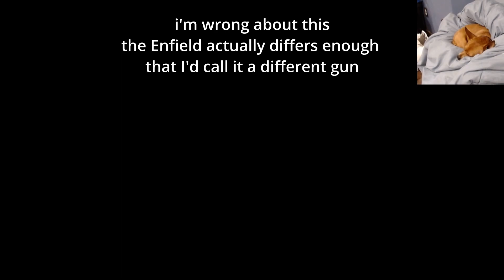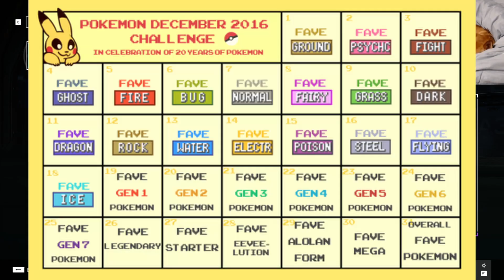Halo Infinite MP - 4 - Desperately Trying to Win Stockpile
Hey, I've got a Tumblr and a Twitters.
Go follow them or something.